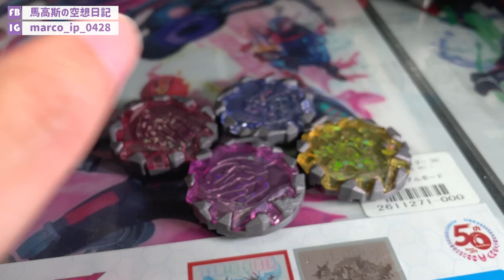【馬高斯TV】奇爾索輝石劍套裝！DX布雷撒輝石第4彈 開箱 英雄幫 Ultraman 超人力霸王布雷薩 蕨野友也 布雷撒 特戰獸アースガロン チルソナイトソード Tilsonite Sword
【馬高斯TV】奇爾索輝石劍套裝！DX布雷撒輝石第4彈 開箱 英雄幫

當布雷撒有新武器，又係DX輝石推出新套裝的時候！今次第04有粒輝石係奇爾索輝石劍的召喚輝石，仲要有超人GEED同RB兄弟係有專用變身圖案！！！

10蚊飲支汽水又得，30蚊食碗龜靈膏清下熱又得